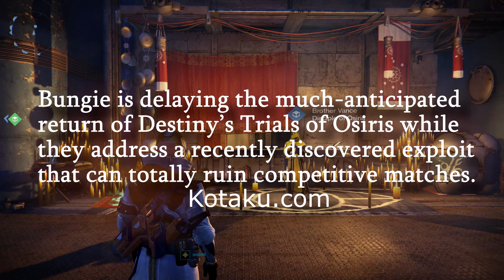Destiny Trials of Osiris Delayed (PS4/Xbox One) (1080p 60fps)